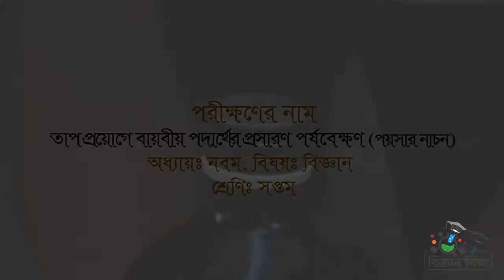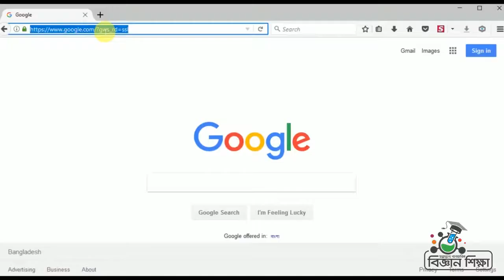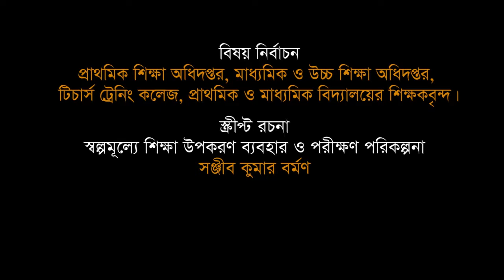তাপ প্রয়োগে বায়বীয় পদার্থের প্রসারণ ।। বিজ্ঞান ।। সপ্তম শ্রেণি ।। অধ্যায় ৯ম ।। আমার ঘরে আমার স্কুল